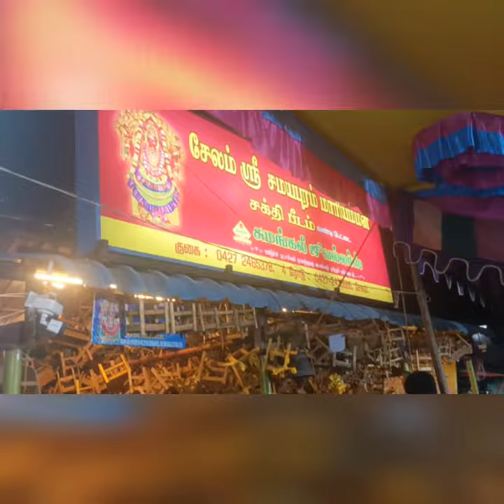Salem Shri Samayapuram Mariamman Temple (19.04.23) Ammavasai Kumba Padayal